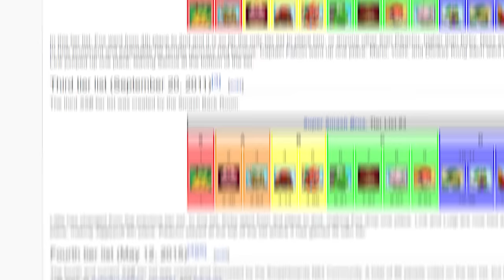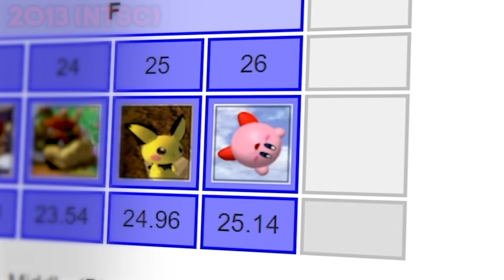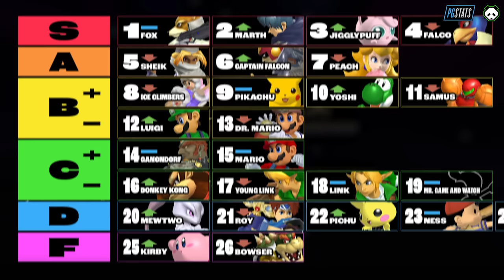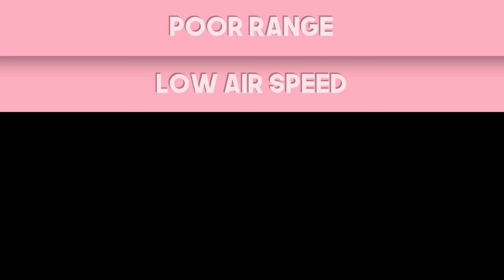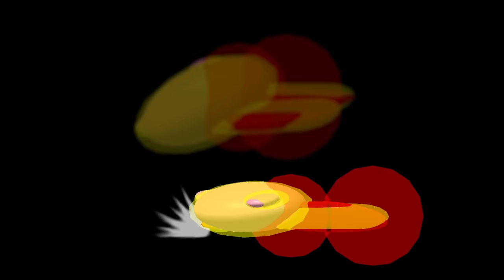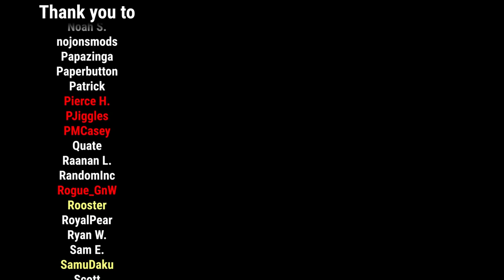The Other Worst Character in Melee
At least he's cute.